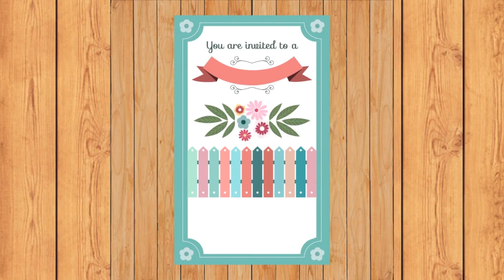A Wedding Couple | Marriage Happy Day | Shadi Mubarak 187